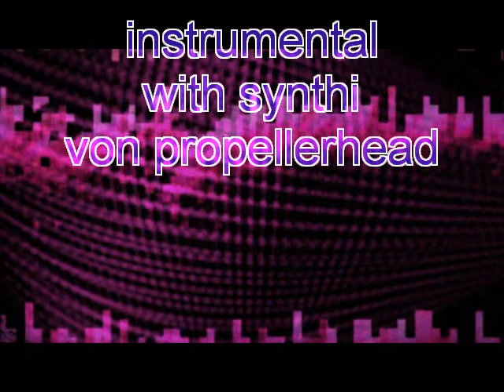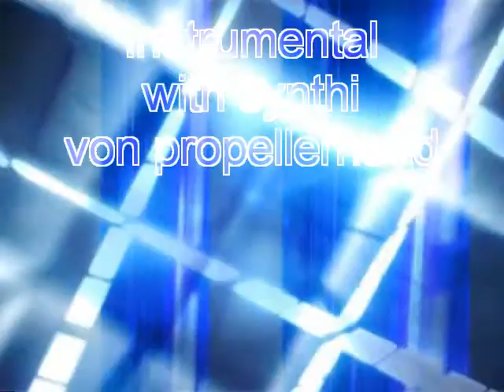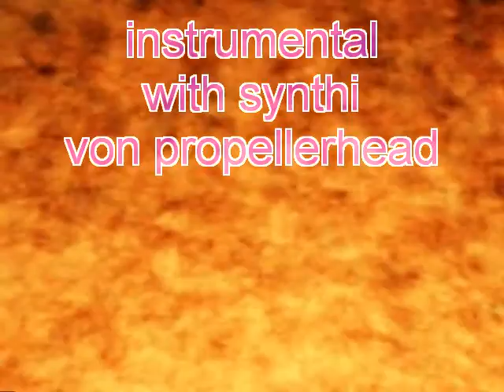instrumental with Parsec Thomas B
synthy von Propellerhead parsec im Test
noteline eingespielt im audio und zu Parec verschoben.